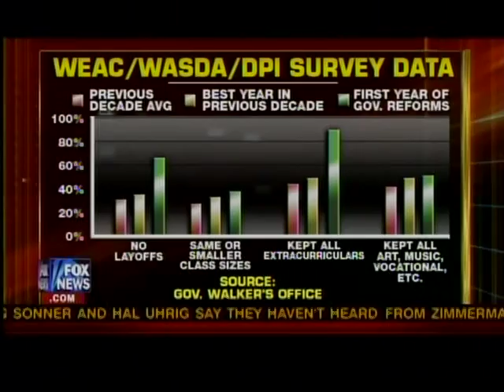School Survey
WASDA/WEAC/SURVEY results show Scott Walker's reforms are working for Wisconsin schools.  All past survey results recently disappeared from the WEAC website.